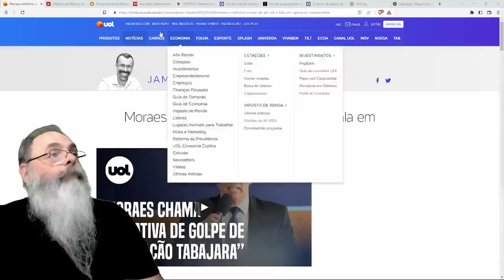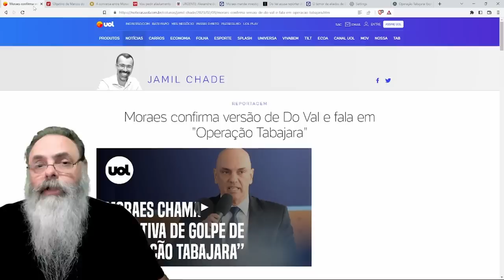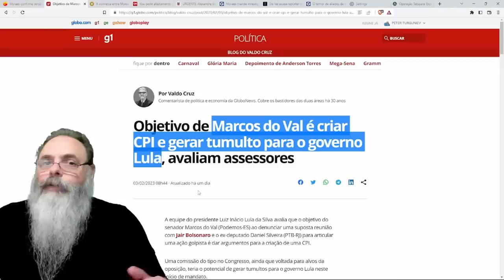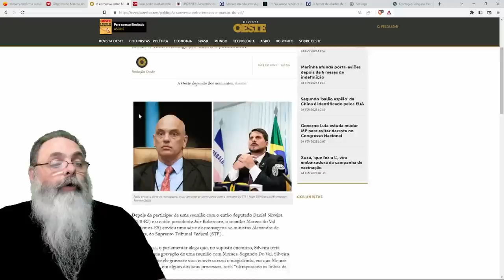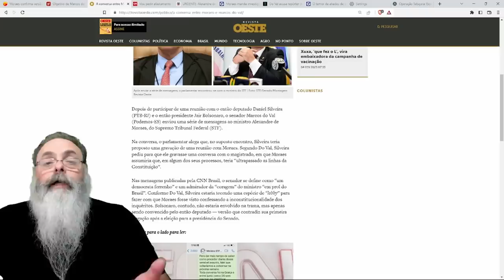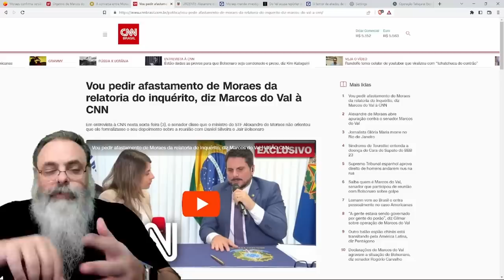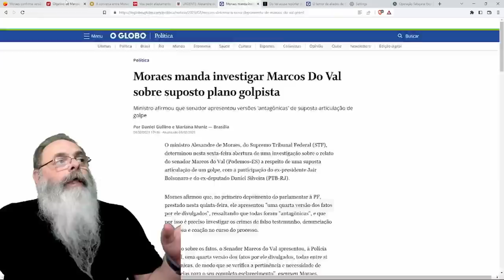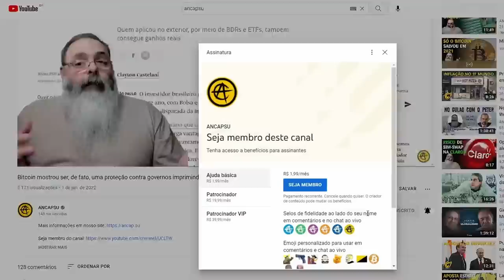MARCOS do VAL tenta AFASTAR ALEXANDRE de MORAES de INQUERITO do DIA 8 mas ACABA sendo INVESTIGADO